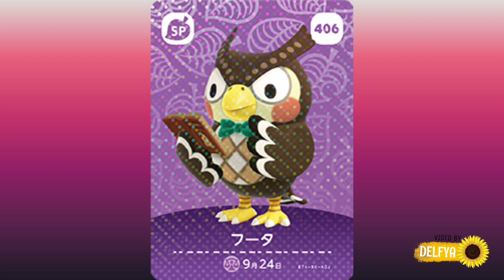NEW VILLAGERS & Amiibo cards coming to ACNH in new 2.0 update | Animal Crossing New Horizons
The Animal Crossing: New Horizons 2.0 Update includes a lot of new things!! The Roost, activities like cooking and stretching with villagers, new island customization, Gyroids, happy home paradise DLC, permanent ladder set up, NEW VILLAGERS and plenty more.

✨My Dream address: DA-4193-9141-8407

Animal Crossing: New Horizons is a 2020 life simulation game developed and published by Nintendo for the Nintendo Switch; it is the fifth main game in the Animal Crossing series. In New Horizons, the player controls a customizable character who moves to a deserted island after purchasing a package from Tom Nook, a tanuki character who has appeared in every entry in the Animal Crossing series. Taking place in real time, the player can explore the island in a nonlinear fashion, gathering and crafting items, catching insects and fish, and developing the island into a community of anthropomorphic animals.